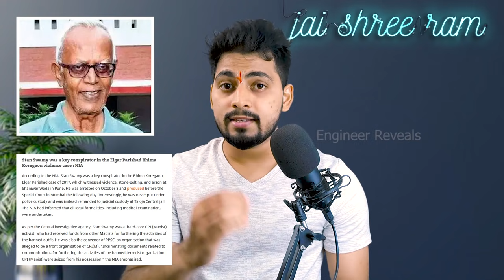Liberals Meltdown over Stan Lowduswamy 😂😂